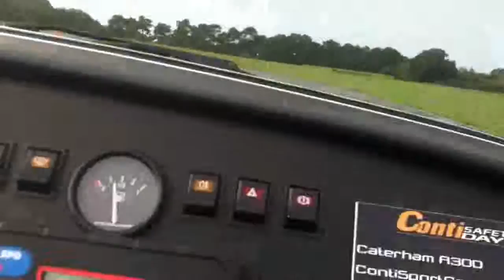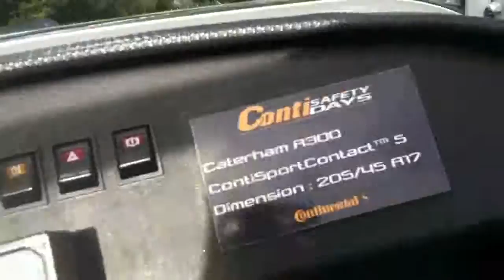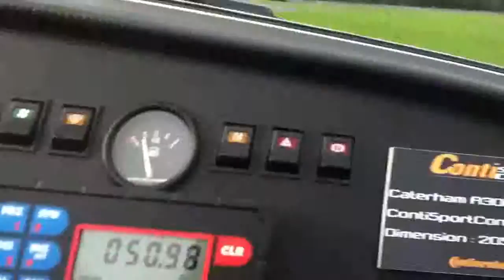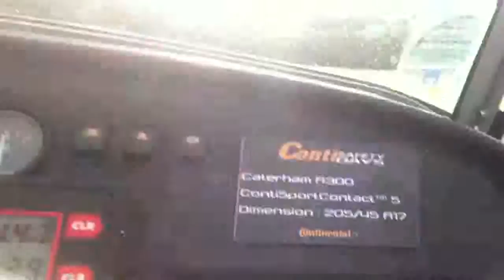Essai Caterham R300 Continental Safety Days